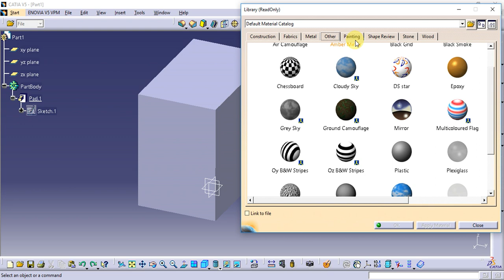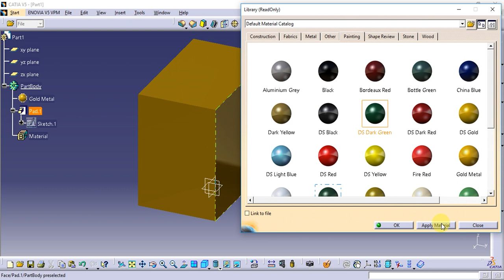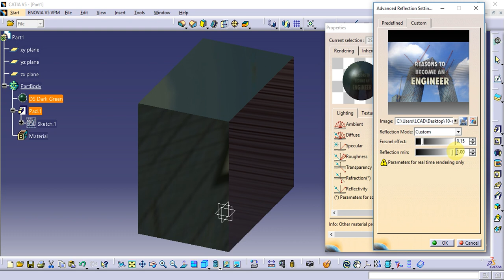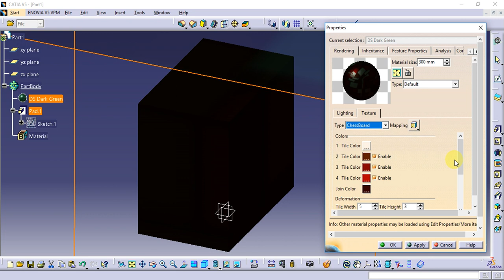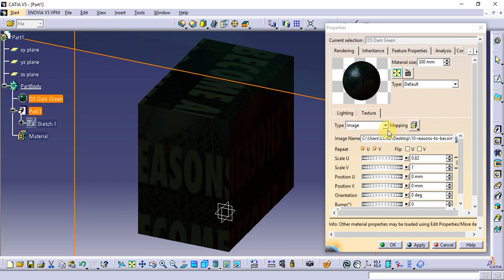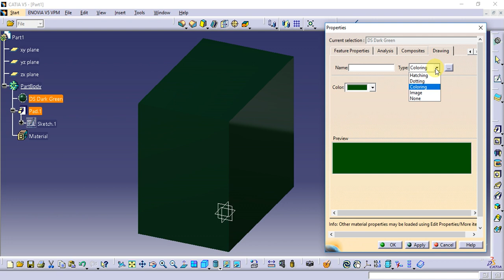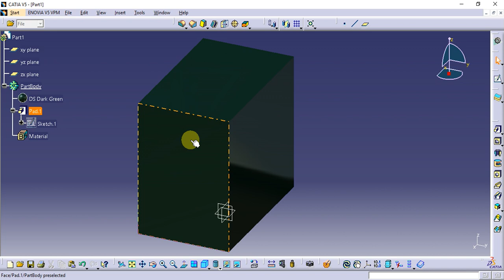Catia Tutorial in Tamil 78 : Apply Materials